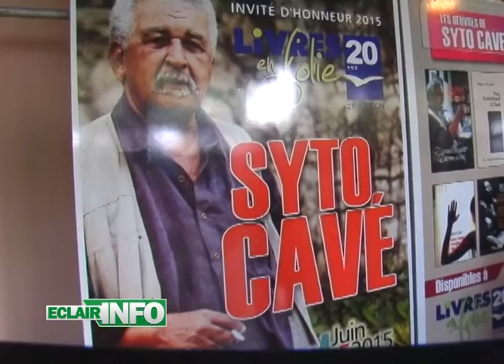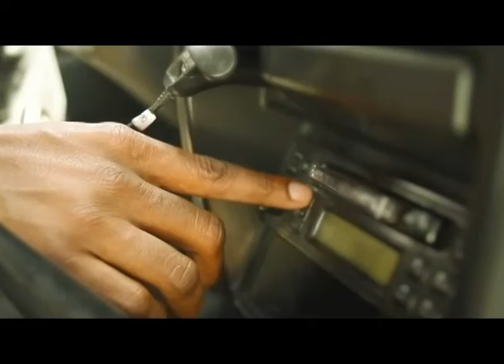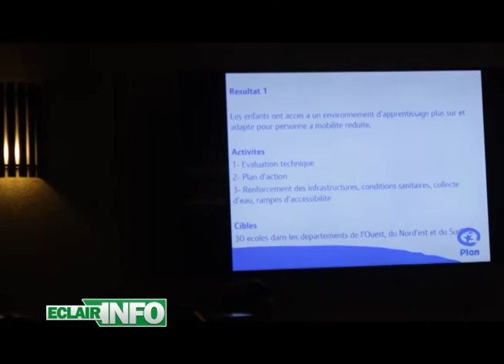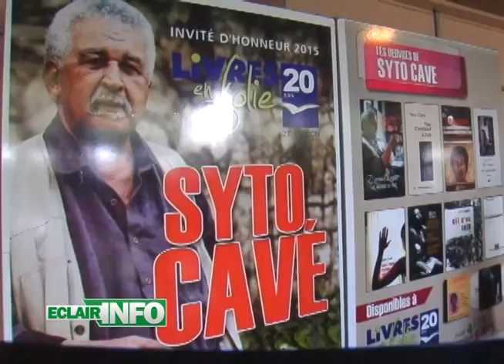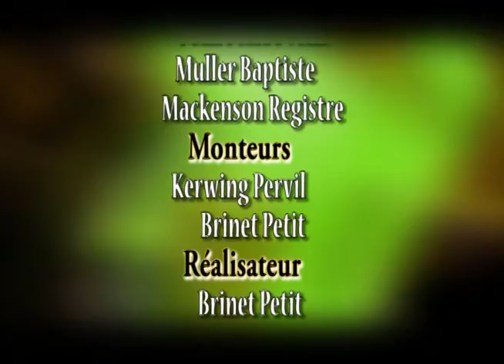ECLAIR INFO 5 JUIN 2015